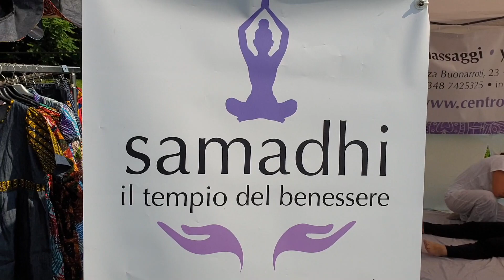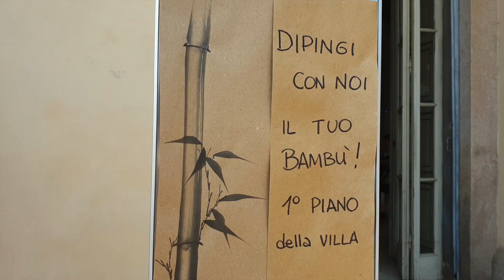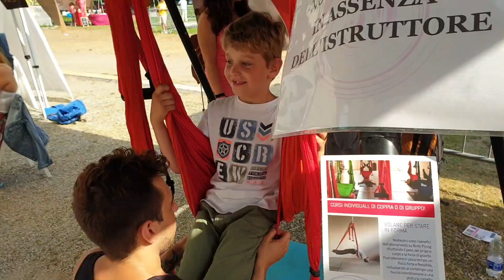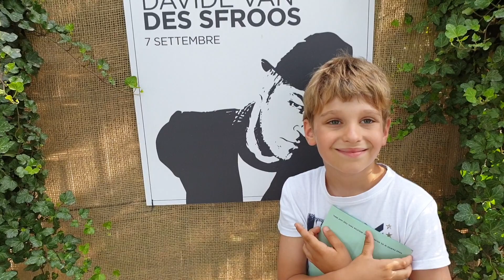Festival d'Oriente 2019 - Orienteday villa Tittoni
Festival d'Oriente 2019
Riccardo ci Guida all'interno del parco di Villa Tittoni durante il Festival D'Oriente per scoprire un sacco di attività interessanti: shatrsu , yoga volante e tatuaggi!